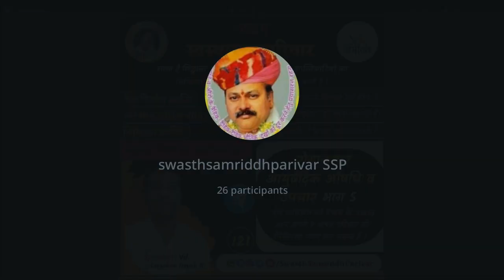121_रोगानुसार आयुर्वेदिक औषधि व उपचार,भाग -5 | वैद्य निर्माण क्रान्ति | Vd. Satyaban Nayak | SSP.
121_रोगानुसार आयुर्वेदिक औषधि व उपचार,भाग -5 | वैद्य निर्माण क्रान्ति | Vd. Satyaban Nayak | SSP.